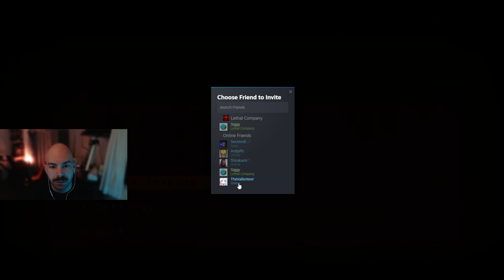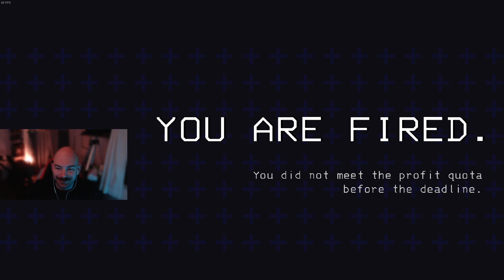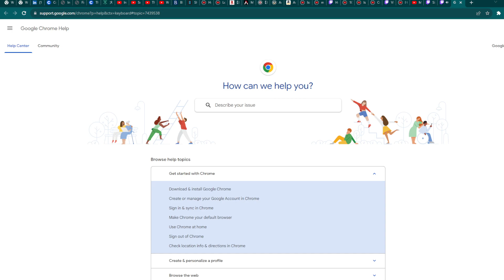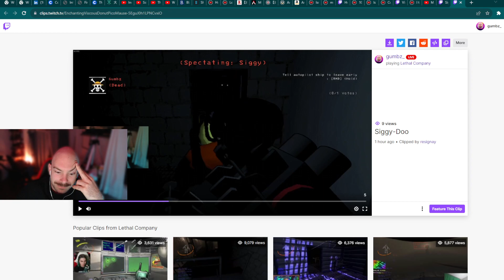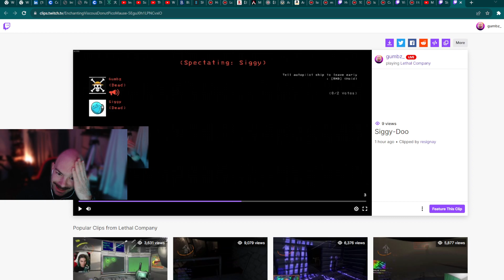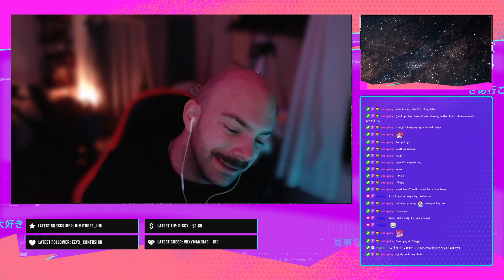Lethal Company - Famous Last Words